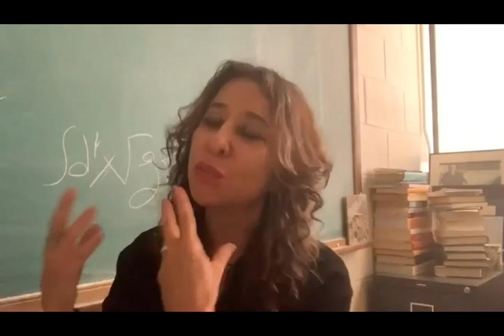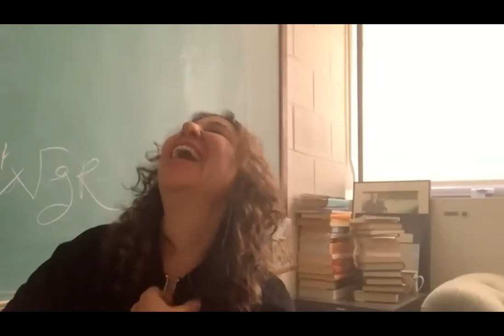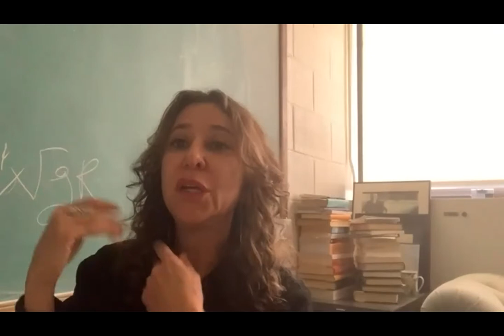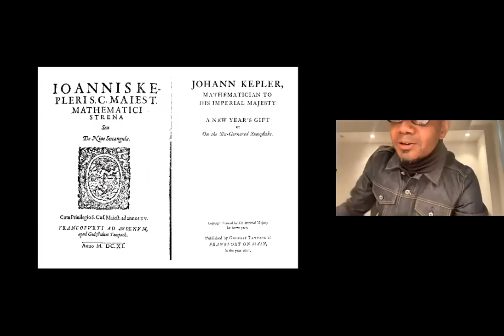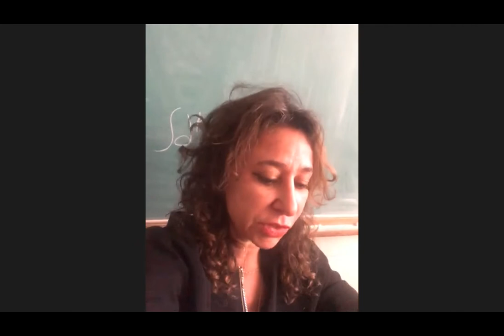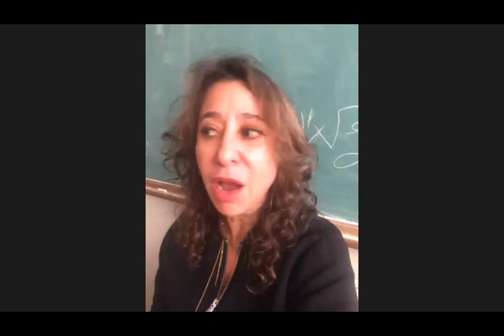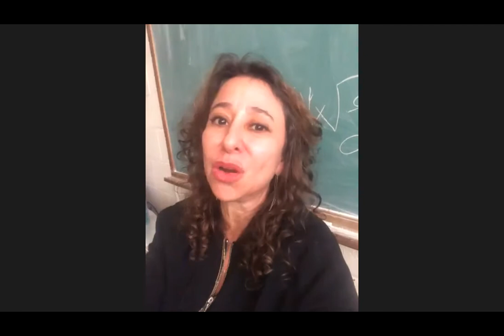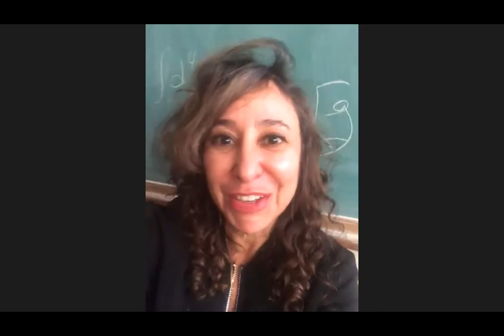NSE #249 | Janna Levin with Paul D. Miller (aka DJ Spooky)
Professor of Physics and Astronomy and Founding Director of the Science Studios at Pioneer Works Janna Levin joins composer, multimedia artist, and Rail Editor-at-Large Paul D. Miller for a conversation. We conclude with a poetry reading from Bridget Hawkins.

Janna Levin: The Claire Tow Professor of Physics & Astronomy at Barnard College, Columbia University. She is also the Chair & Founding Director of the Science Studios at Pioneer Works. A Guggenheim Fellow, Janna has contributed to an understanding of black holes, the cosmology of extra dimensions, and gravitational waves in the shape of spacetime. She is the presenter of the NOVA feature Black Hole Apocalypse. Her previous books include How the Universe Got Its Spots and A Madman Dreams of Turing Machines, winner of PEN/Bingham Prize. Her latest book, Black Hole Blues and Other Songs from Outer Space, is the inside story on the discovery of the century: the sound of spacetime ringing from the collision of two black holes over a billion years ago.

Paul D. Miller, aka DJ Spooky, is a composer, multimedia artist, and writer whose work immerses audiences in a blend of genres, global culture, and environmental and social issues. Miller has collaborated with an array of recording artists, including Metallica, Chuck D, Steve Reich, and Yoko Ono. His 2018 album, DJ Spooky Presents: Phantom Dancehall, debuted at #3 on Billboard Reggae.

The Rail has a tradition of ending our conversations with a poem, and on this day we were fortunate to have Bridget Hawkins reading.

Bridget Hawkins is a New Jersey native currently completing her final year in NYU’s Creative Writing MFA program. Her poem “Anemic” was winner of the Academy of American Poets 2018 College and University Poetry Prize, and her piece “Tell Her Anyway” is featured in the Simon and Schuster anthology, It Occurs to Me I Am America. As a biracial black woman living in America, Bridget’s poetry often confronts issues of race and marginality, engaging in a range of forms and genres.